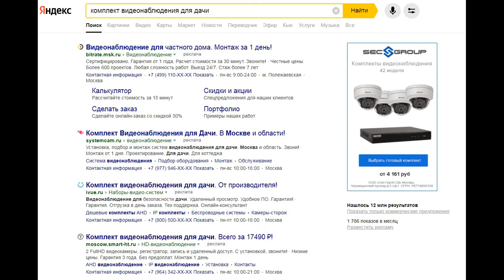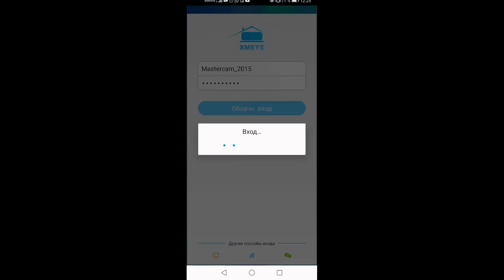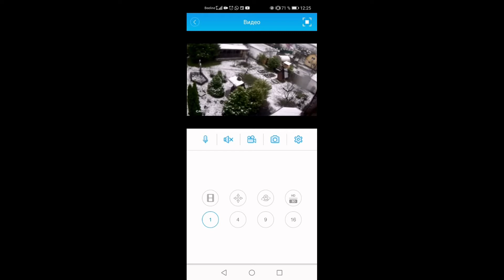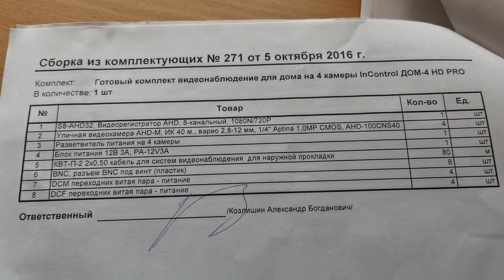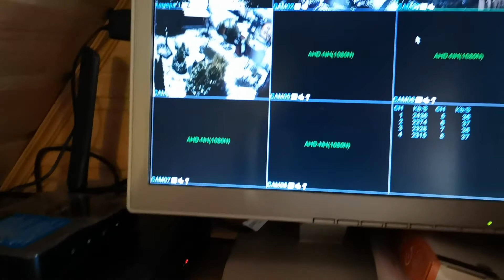Видеонаблюдение на даче через смартфон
ВИДЕОНАБЛЮДЕНИЕ НА ДАЧЕ без проводного интернета своими руками.
Подробно разбираем, как своими руками смонтировать и обеспечить видеонаблюдение на даче, где нет проводного интернета. Доступ из любой точки мира через смартфон.